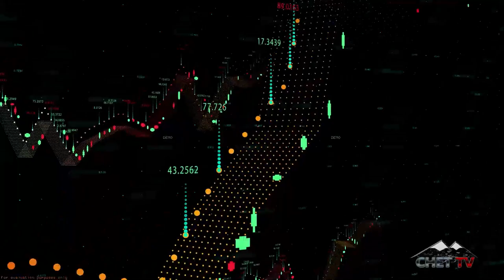CHET TV NEWS MINUTE DECEMBER.11, 2020